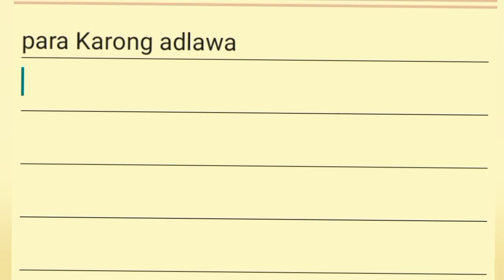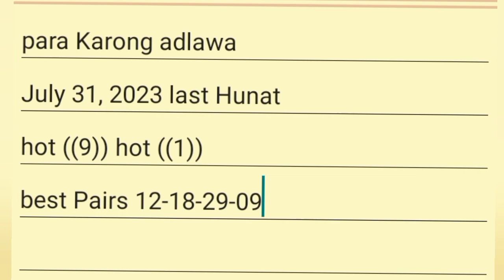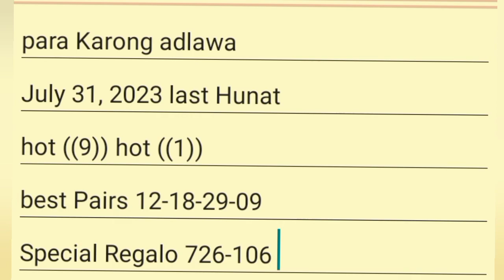SWERTRES HEARING TODAY